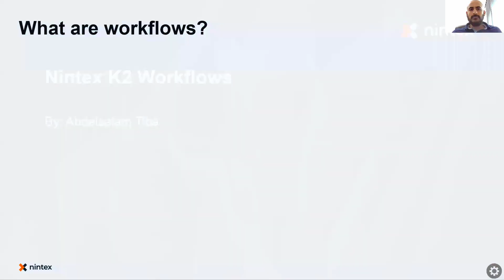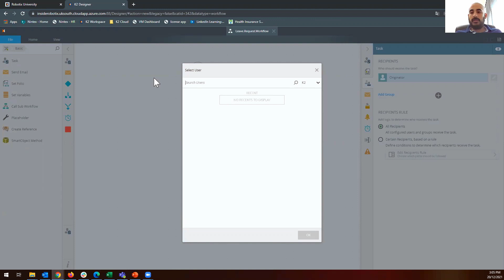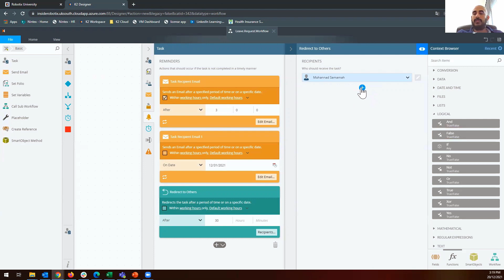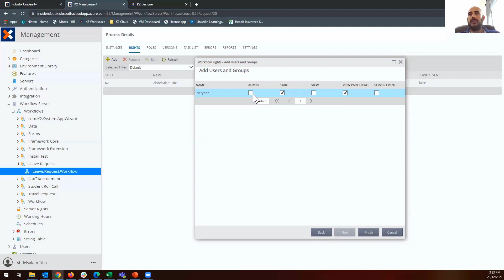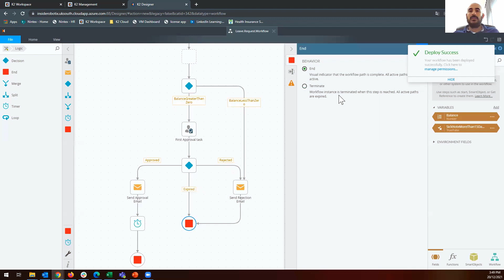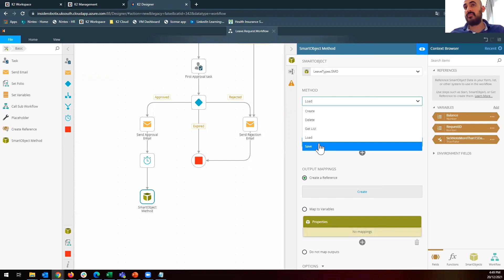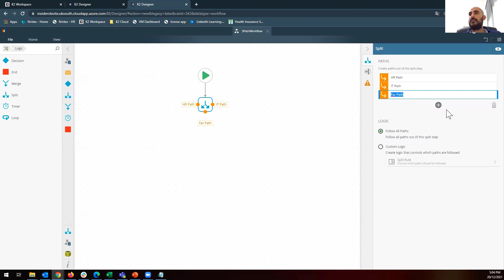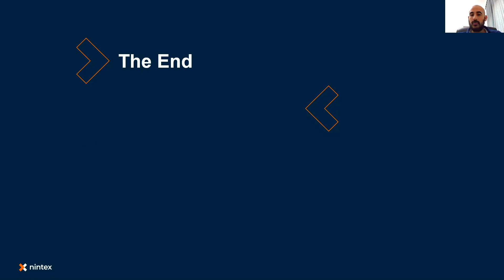Nintex K2 Five Workflows كل ما تريد معرفته عن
Reimagine the way you can work with the ease and power of Nintex.

Put The Power of Process® into the hands of your ops, IT, process professionals, and power users to accelerate your digital transformation journey. Join the ranks of 10,000+ public and private sector organizations, including more than 50% of the Fortune 500, that turn to the Nintex Process Platform to accelerate digital transformation.

Quickly and easily standardize your workflows and automate business processes on the Nintex Process Platform to save time, save money, and improve the customer and employee experience today.